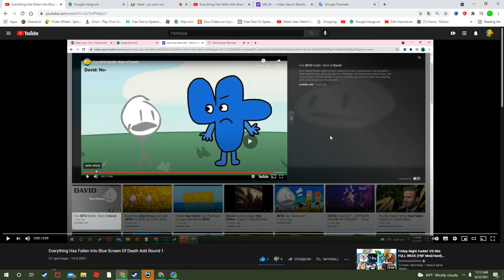Everything Has Fallen Into The Blue Screen Of Death Add Round 2